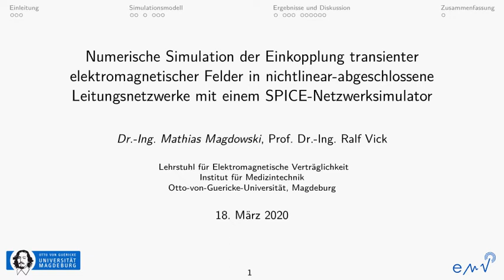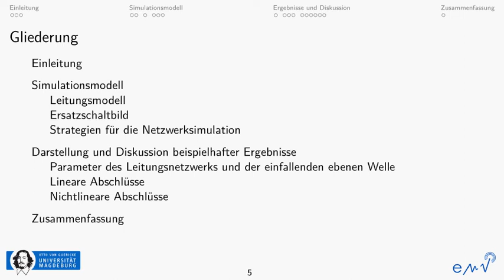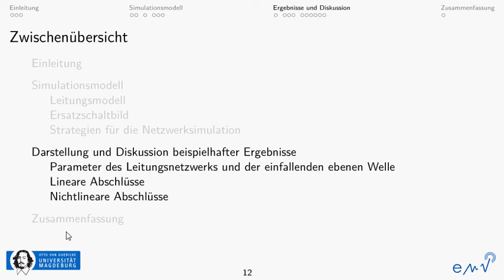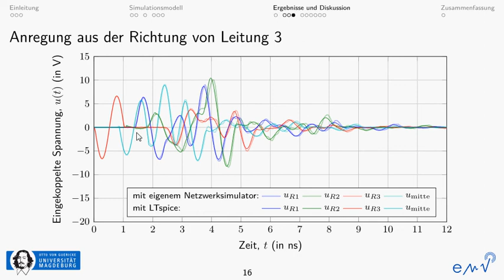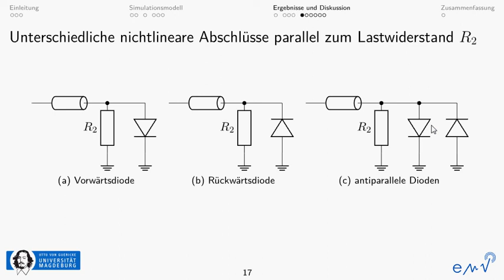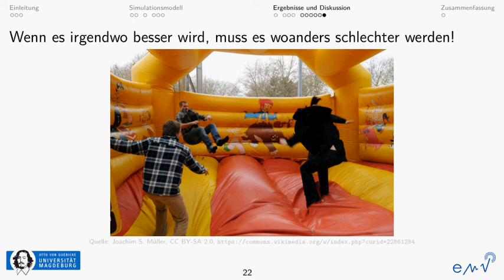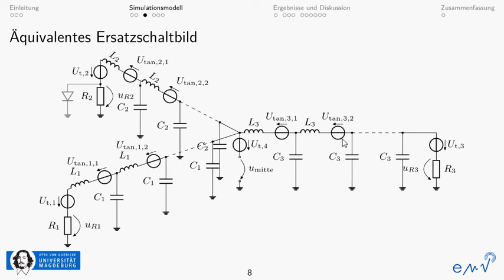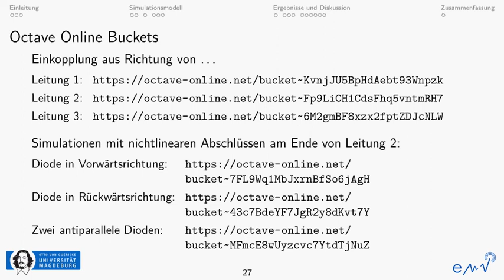Simulation der Einkopplung elektromagnetischer Felder in Leitungsnetzwerke mit MATLAB und LTspice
Die Einkopplung externer elektromagnetischer Felder in Versorgungs-, Verbindungs- und Kommunikationskabel bestimmt maßgeblich die gestrahlte Störfestigkeit der daran angeschlossenen Systeme und Baugruppen. Kabelbäume können dabei als Leitungsnetzwerke modelliert werden, auf denen durch Feldeinkopplung angeregte Strom- und Spannungswellen entlang der Einzelleitungen propagieren und an Knotenpunkten sowie Abschlüssen transmittiert bzw. reflektiert werden. Häufig sind Leitungsenden mit nichtlinearen Halbleiterbauelementen abgeschlossen, z.B. als Überspannungsschutz. Deren Berücksichtigung erfordert eine Simulation im Zeitbereich. Dabei können die als verlustarm angenommenen Leitungen als Kette von L-C-Gliedern modelliert werden. Das einfallende Feld einer ebenen Welle wird entsprechend der Agrawal-Formulierung als verteilte Spannungsquellen entlang der Leitung und als konzentrierte Spannungsquellen an den Leitungsenden wirksam. Im Beitrag wird erstmalig ein numerisches Simulationsverfahren für die transiente Feldeinkopplung pulsförmiger ebener Wellen in Leitungsnetzwerke mit nichtlinearen Abschlüssen vorgestellt, das auf üblichen SPICE-kompatiblen Netzwerksimulatoren basiert. Gegenüber ähnlichen vorhandenen Verfahren sind viele weitere Halbleiterbauelementmodelle nutzbar. Weiterhin wird die Effizienz und numerische Stabilität des Simulationsverfahrens erhöht.

Download verfügbar von:
- Präsentation
- Kurzfassung des Beitrags
- Paper (auf Nachfrage)
- LTspice-Netzlisten
- MATLAB-Programme
- LaTeX-Quelltexte